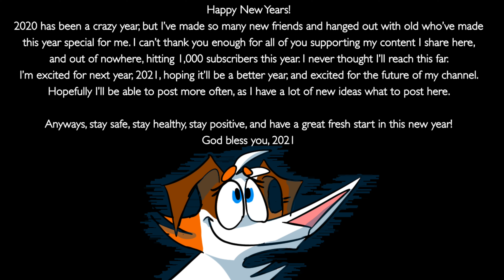2020 Animation Reel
WOOOH It’s like 11:50 PM when I’m about to post this so I made it in time just before New Year Begins.
I saw that a lot people were doing Animation Reels, and since I never actually did one before, I thought I would try it out. It’s not that much included, since I didn’t really post that much this year, but I’d did include some scrapped animations that I didn’t publish at the yet.